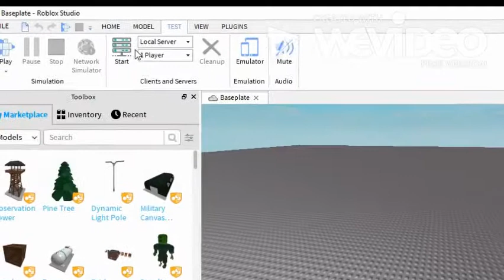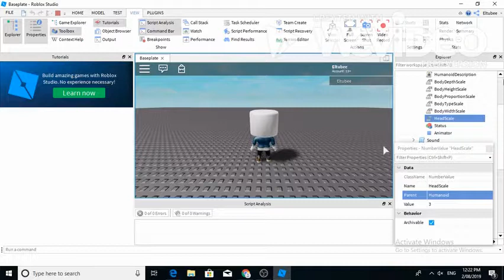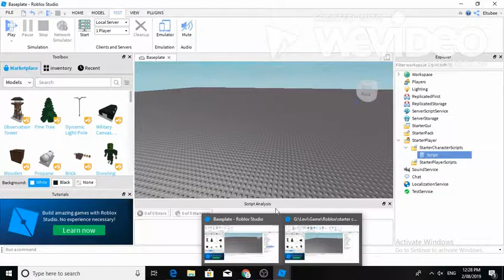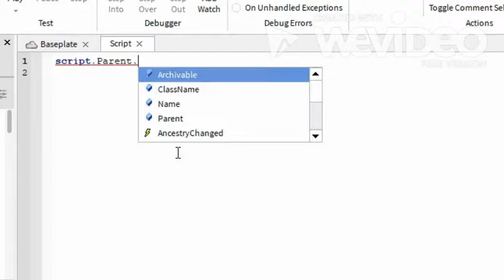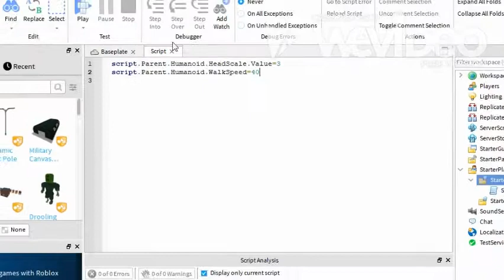Roblox Studio Tutorial Modify Starter Character Properties Bigger Head Run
manually
BIG HEAD  Workspace - PlayerName - Humanoid - HeadScale (Value=3)
RUN Workspace - PlayerName - Humanoid (WalkSpeed=40)
coding
go to StarterPlayer - StarterCharacterScripts - Script
BIG HEAD script.Parent.Humanoid.HeadScale.Value = 3
RUN script.Parent.Humanoid.WalkSpeed = 40